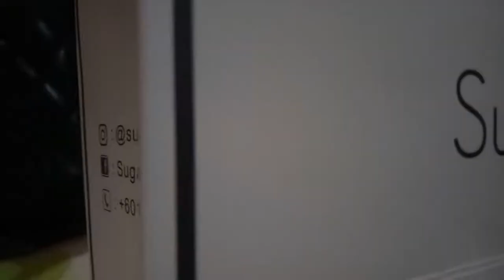Sugar Doll Dedah Rahsia Siti Sarah?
Untungnya jadi Siti Sarah ni dah la cantik, ada suami dan keluarga yang sangat bahagia. Baru-baru ni pula, Siti Sarah telah dipilih oleh SugarDoll sebagai duta untuk produk terbaru keluaran mereka. Patut la cantik semacam je rambut Siti Sarah ni sejak menggunakan produk daripada Sugar Doll.